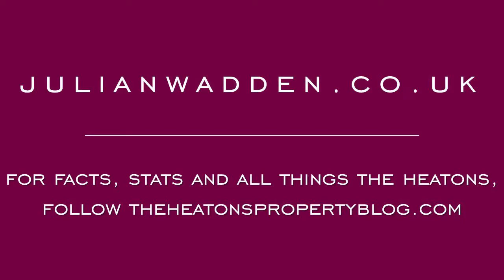28 Horace Grove